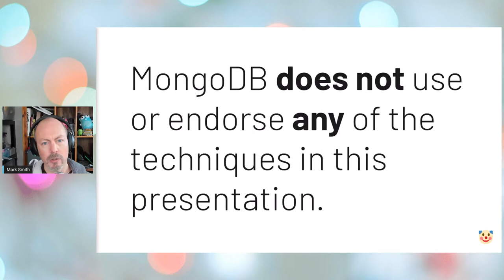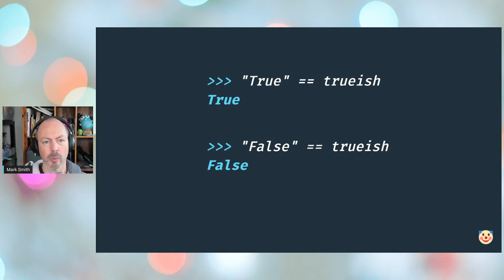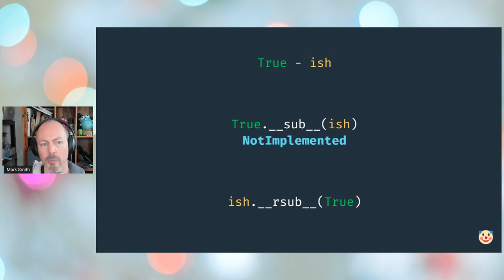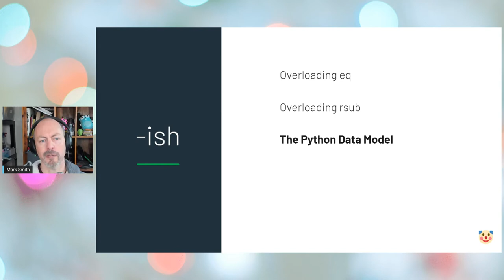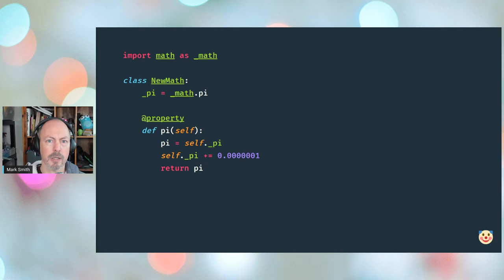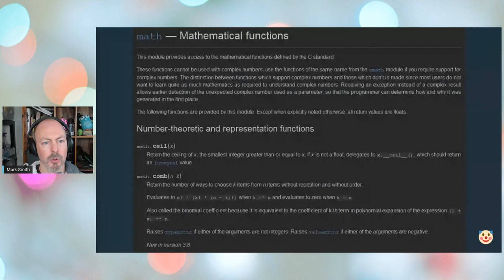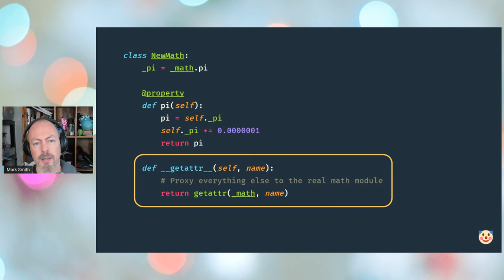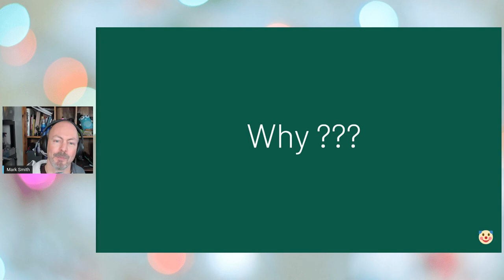Pyjamas Talk 10 - Stupid Things Ive Done With Python - Mark Smith